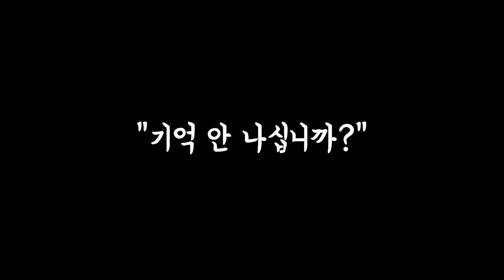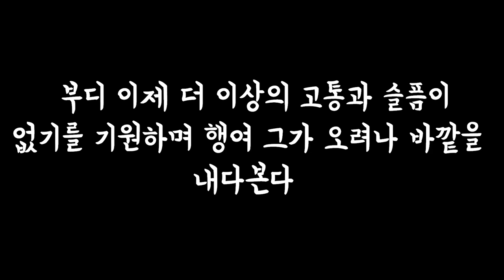김효석 박사 추천 책 '맨발로' 임우희 작가